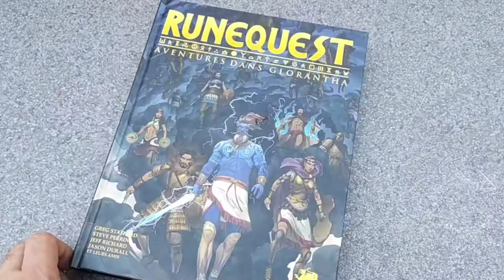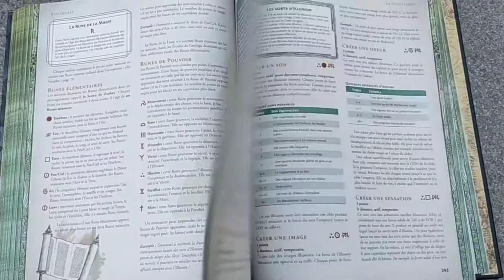Le feuilletage de RuneQuest, Aventures dans Glorantha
RuneQuest, Aventures dans Glorantha c'est le retour d'un très bon jeu de rôle en version française.